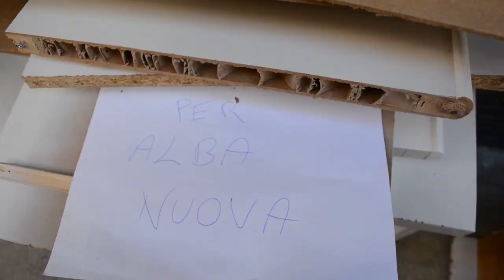Battipaglia. In giro per la città, Via A. Diaz